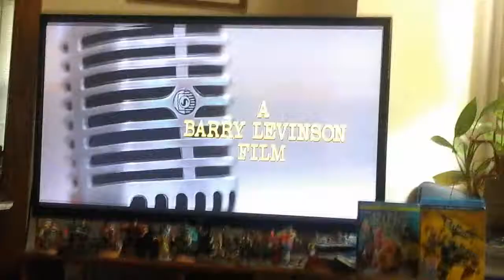Opening to Good Morning Vietnam 2012 Blu-ray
1. Touchstone Home Entertainment logo
2. Blu-ray Menu
3. Touchstone Pictures logo
4. Opening to the film